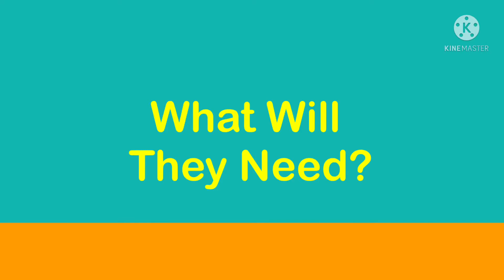SpongeBob SquarePants (2022) - “Official Trailer 2” - Paramount Pictures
SpongeBob and His Friends are Getting The Formula Back SpongeBob SquarePants In Theatres May 6
The world’s favorite yellow sponge is back for a new adventure in SPONGEBOB SQUAREPANTS. SpongeBob went to The Krusty Krab, Mr. Krabs wants to watch the formula from Plankton. Plankton steal the formula, Mr. Krabs Turn into a paper, Mr. Krabs wants to get the formula from the New York City, SpongeBob and His Friends are getting The Formula. From the filmmakers behind Sonic The Hedgehog and The SpongeBob Movie: Sponge on the Run, SPONGEBOB SQUAREPANTS stars Eugenio Derbez, Jacob Tremblay as the voice of SpongeBob, Chloe Grace Moretz, Maya Rudolph, Peter Sohn, Jim Carrey as the voice of Gary, Idris Elba as the voice of Patrick, Emma Berman as the voice of Sandy, Tom Holland as the voice of Squidward, Zach Galifianakis as the voice of Plankton, Jenna Ortega as the voice of Karen and Ben Schwartz as the voice of Mr. Krabs